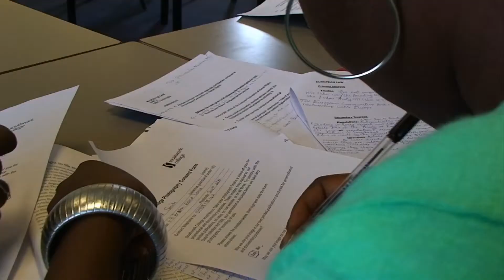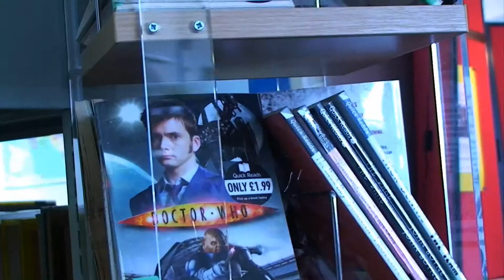Access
Access course at Southwark College